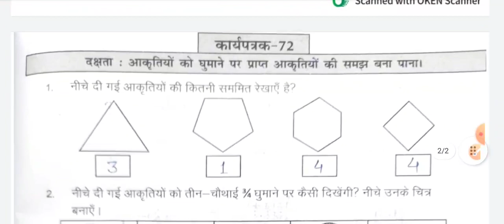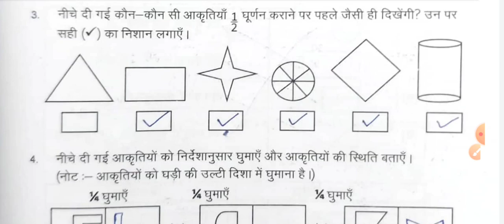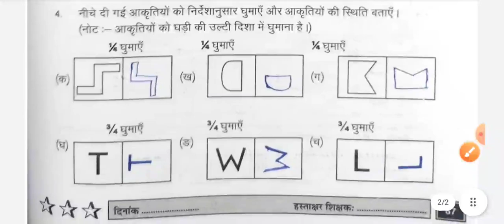Prakhar-2 workbook math class 6-7 worksheet 72,प्रखर 2 ब्रिज कार्यपुस्तिका कक्षा 6-7 कार्यपत्रक 72